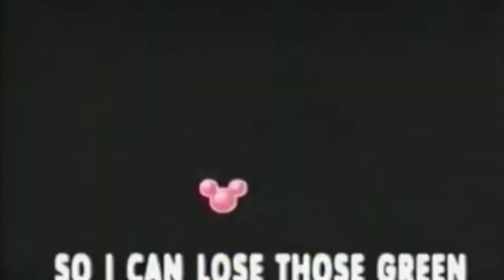Actors by the Dozens: Paul Frees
In this all new show, the many characters portrayed by various actors and actresses are revealed! On this episode, we take a look at Paul Frees.